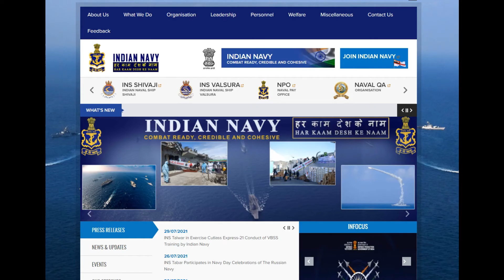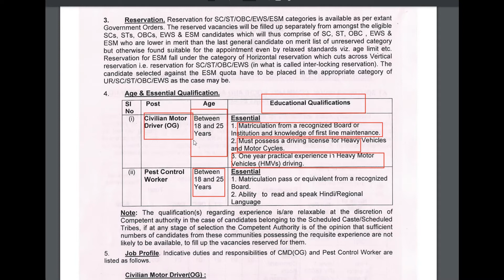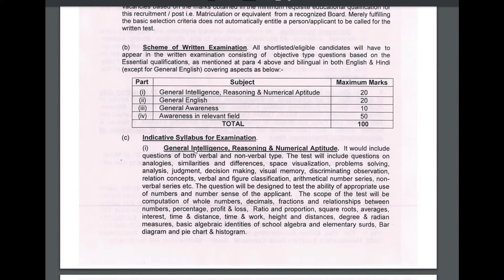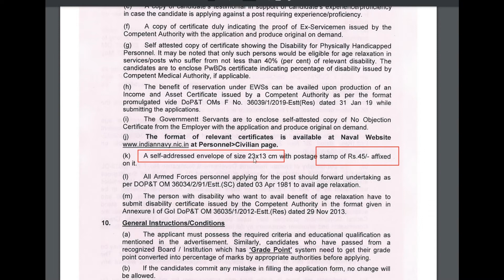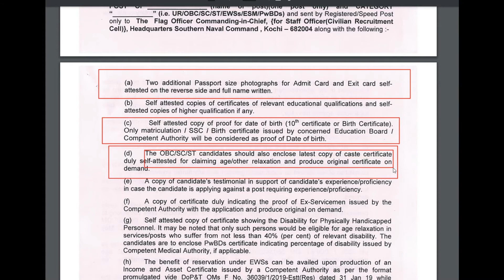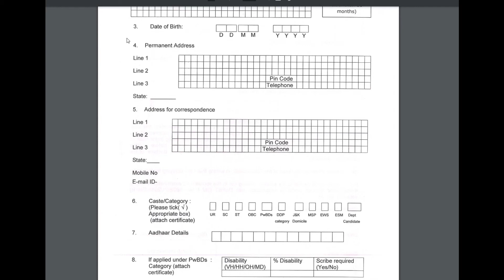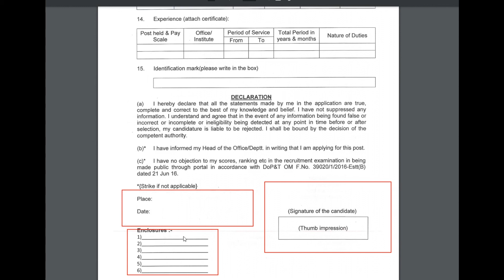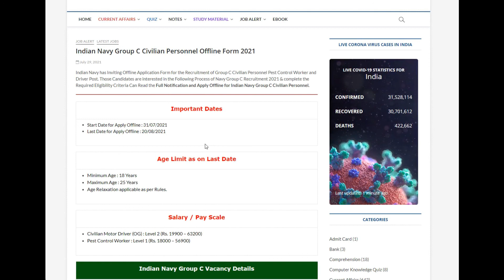Indian Navy Group C Civilian Personnel Form 2021| Kaise Kare Apply | Offline Form | Full Details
How to Apply Full Details provided.